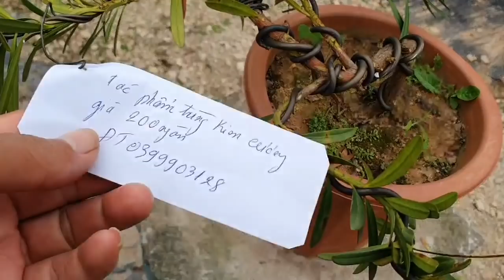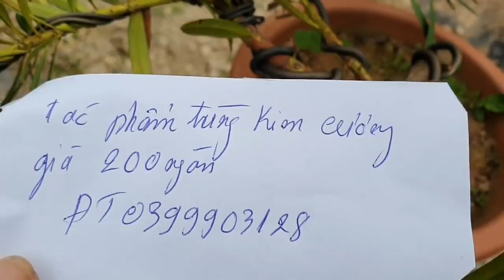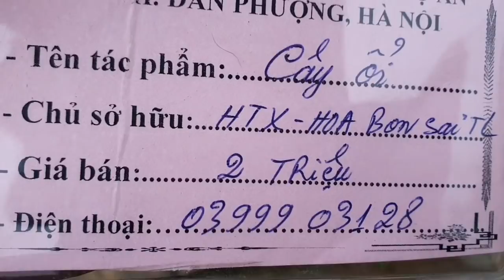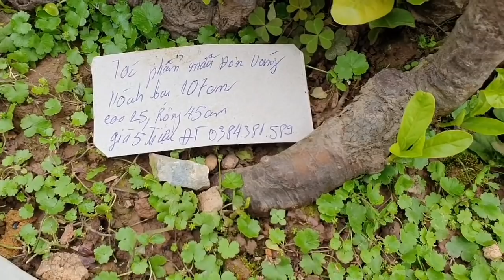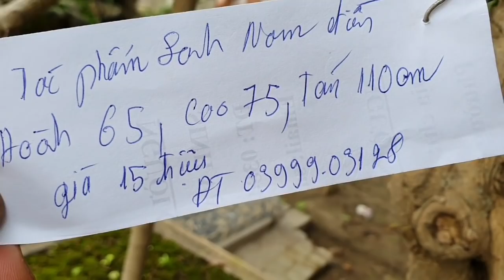SH.3764. Vạn tuế Phúc Lộc giá 2 triệu đồng.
vạn tuế phúc lộc
Zalo.0968.804.803
Dear all,
Yours faithfully,
Do Sinh